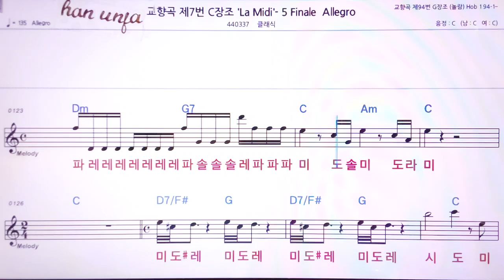💖교향곡 제 94번 c장조 Allegro/클래식 👍MR,노래방, 악보, 코드,Karaoke With Sheet Music